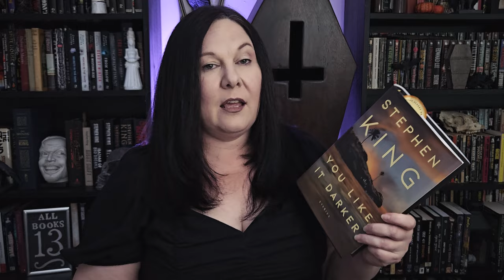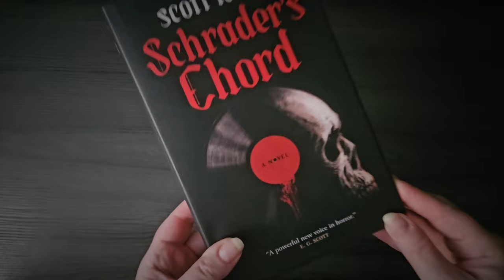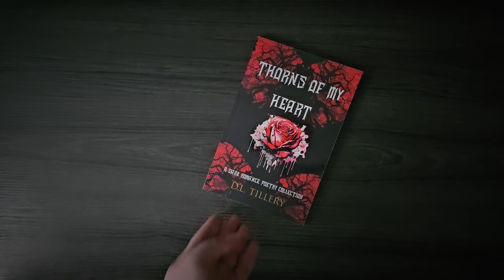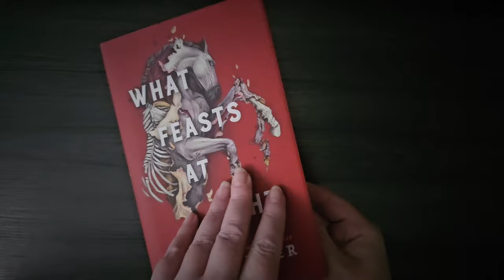September Horror Catch-Up: Sequels, Spinoffs, & Shorts!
A 'short' update where I talk about the books I am reading - like the latest Stephen King book, You Like It Darker, and the short books I will get to the fall. Also, some gorgeous books my husband picked up on his travels. Have an ooky spooky day!

As mentioned, I am not officially taking the Shorty September challenge but maybe some of these books fit in the...

Prompts for ‘Shorty September’

 1. Ripped Shorts: Read a Mystery or Slasher.
 2. Summer Cookout Shorts: Read a book and eat/slash cook something that goes with it.
 3. Leopard Print Shorts: Read a book you've seen someone else reading out in the wild (can be out in public or online).
 4. Half & Half Shorts: Read a book then watch the movie (or the other way round).
 5. Micro (Swift) Shorts: Read a poetry book or read a book with a break-up in it.
 6. Jorts (jean shorts): Read a book from the 70s or 80s.
 7. Rock Star Shorts: Read a book and pair it with a song or album.
 8. Zip-off Trousers: Read a book with a title that could be shorter.
 9. Paper Bag Shorts: Buy a book and read it! (bonus points for getting a paper bag).
 10. Supermarket 2-Pack Shorts Bundle: Read a non-fiction book that ties in with another of your shorties.
 11. Nu-Metal Bermuda Shorts: Read a book that mixes genres.
 12. Shorts with Pockets: Read a book with something on the cover that would fit in pocket.